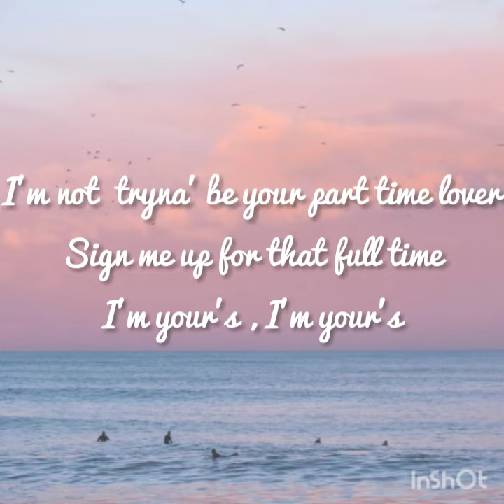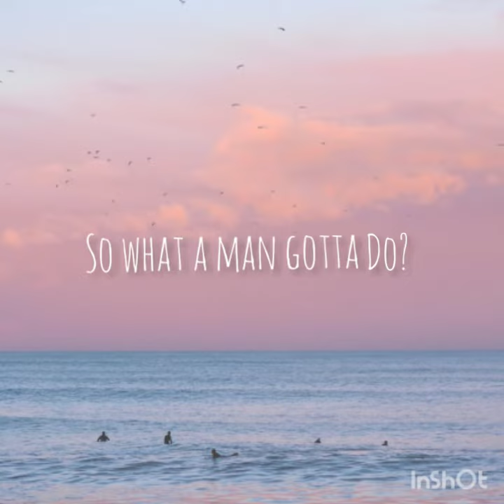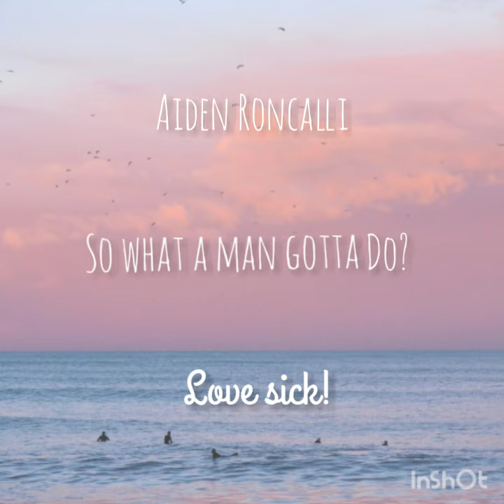Aiden Roncalli | What a Man gotta do? | Love sick!